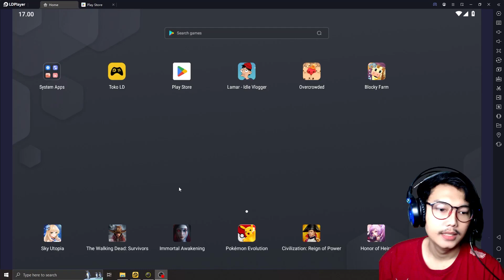ADA TAMAN BERMAIN UNTUK PARA BOCIL - Overcrowded: Theme Park Tycoon Gameplay Indonesia #1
bagaimana membuat & menciptakan sebuah taman bermain bagai surga untuk para bocil, membangun dan mengembangkan wahana untuk menghibur dan membuat para bocil senang + bahagia 🥰 di game android overcrowded: theme park tycoon